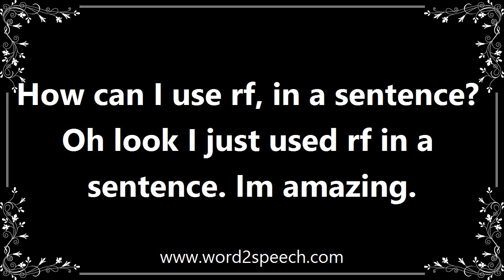Rf - Meaning and How To Pronounce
Title: rf

The chemical element rutherfordium.

How can I use rf, in a sentence? Oh look I just used rf in a sentence. Im amazing.

How to pronounce rf
definition of rf
audio dictionary
How to say rf
What is the meaning of rf
Pronounce rf